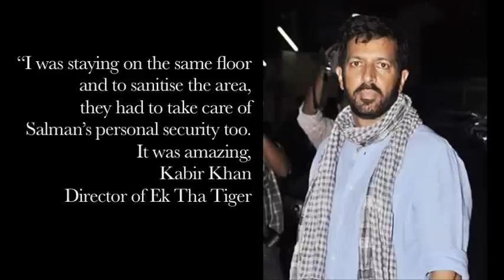Bill Clinton takes care of Salman Khan's security!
Concerned about his own security at a hotel in Dublin, the former US president takes on the responsibility of looking after Salman. To know more about the news log